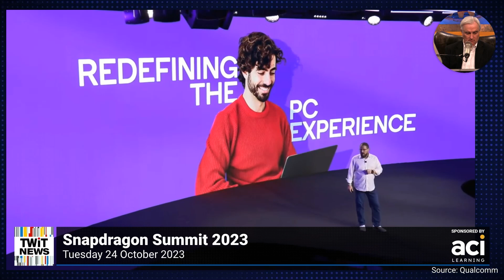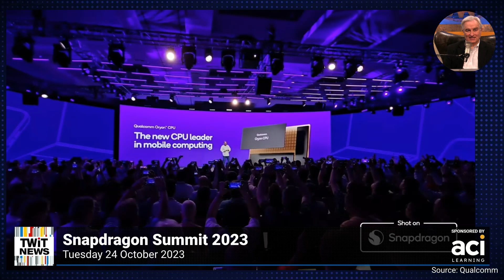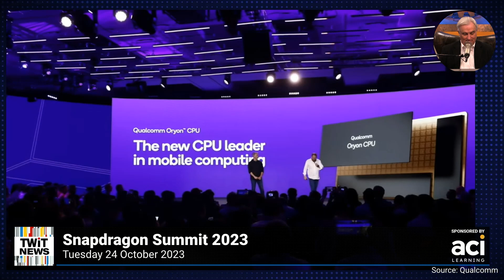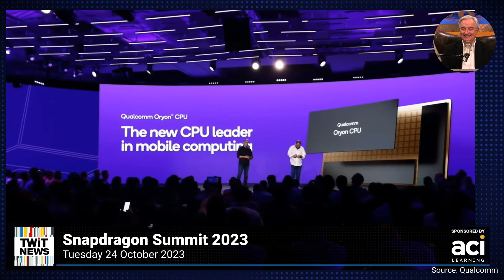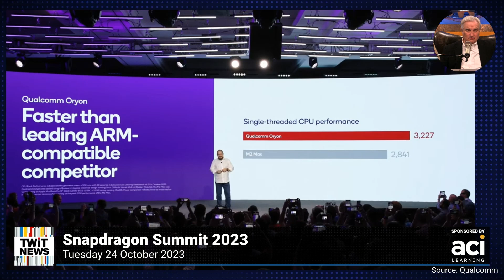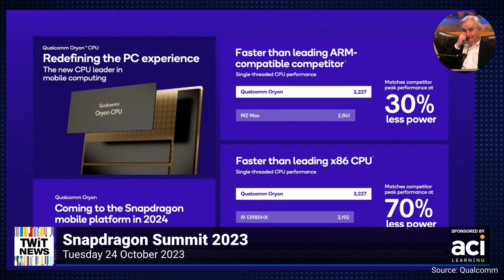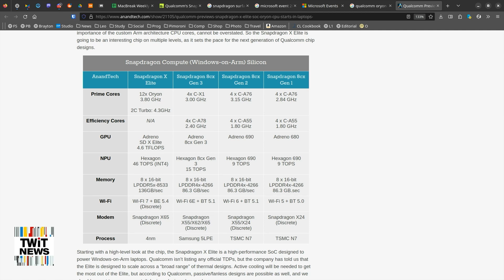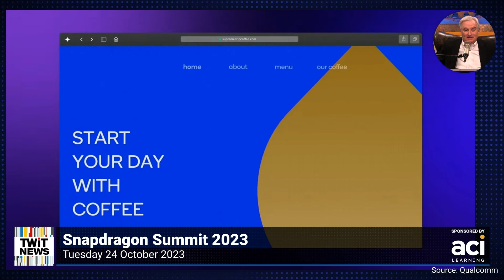Snapdragon Oryon: The New CPU Leader In Mobile Computing?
Snapdragon CEO, Cristiano Amon, shares an update on how its Oryon CPU will lead the market in mobile computing with new architechture and strategic partnerships. Including, exceeding the benchmarks of Apple Silicon M2 Max in single-threaded performance. Leo Laporte exams this news regarding mobile computing on TWiT News.